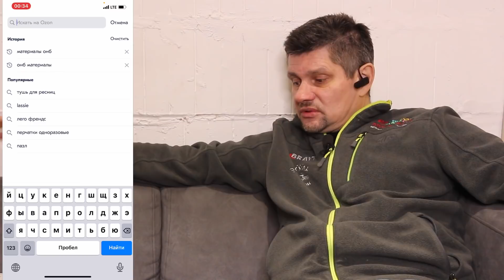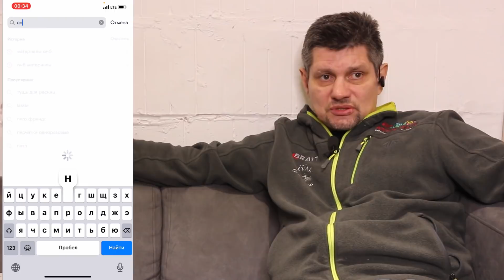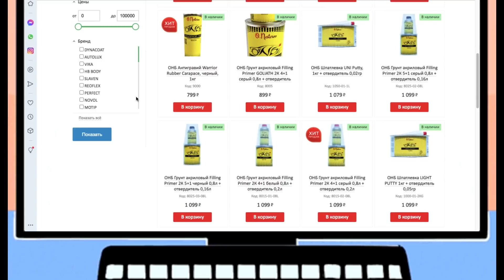Бомбит пукан у конкурентов